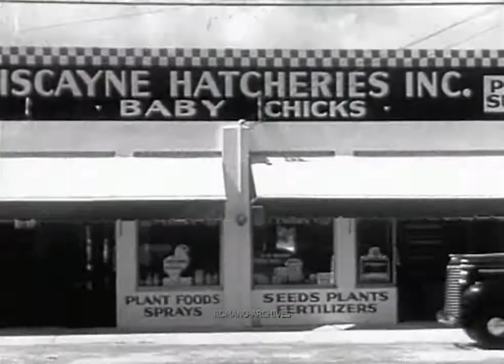1939 Chevy Newsreels Pets - Baby-Chickens Fly! (HD)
1939. This is the 11th and last of a series of excerpts from 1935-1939 Chevrolet "Newsreels", narrating mostly Chevy cars related stories. Almost all these films were ending with shots regarding pets.
Original soundtrack.

V. Romano